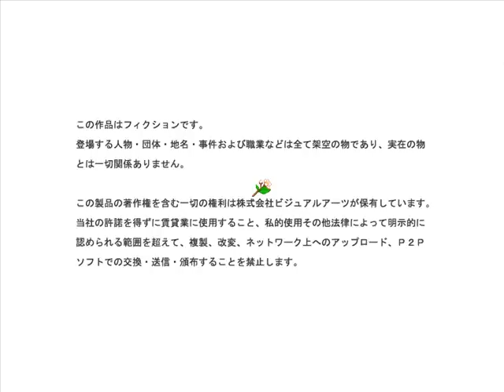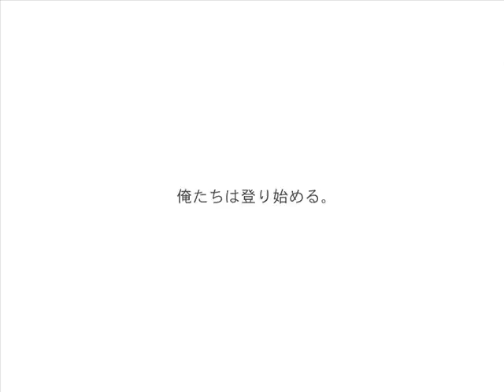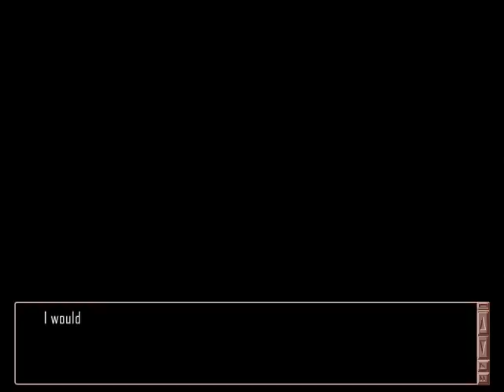CLANNAD ~ Novela Visual (Parte 1)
Weon porfin x.x Perdon por no subir el video antes, pero ahora, despues de como 10 intentos porfin pude :D